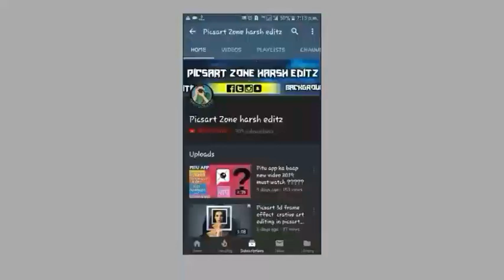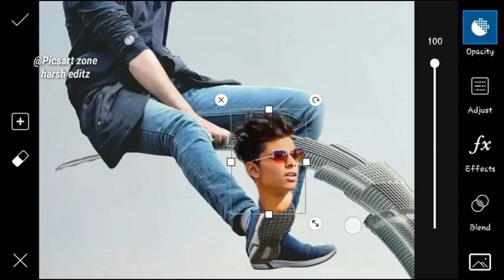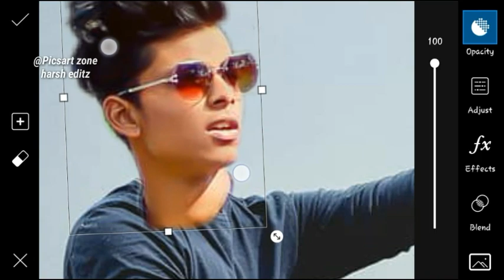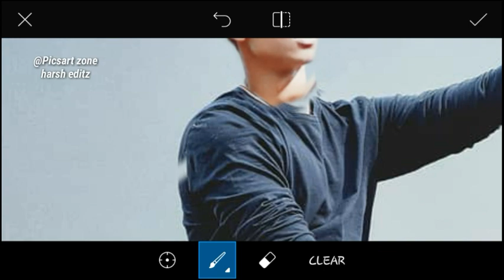Instagram viral editing,burj khalifa photo editing in picsart 2019 video.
Instagram viral editing,burj khalifa photo editing in picsart 2019
Hello friends i am harsh and welcome back to another video of picsart zone harsh editz.so guys today we know about photo editing.I always upload videos like it.
Youtube.com/picsartzoneharsheditz

I Promise you to make a pro-photo editor.ok so plz
Šùbšçŕìbè
Ĺìķè
Çòmmèñť
Šhàŕé.
            The video in whatsapp and facebook to your friends.
Stocks⬇⬇
And many more.
For updates .😉
Thàñķs fòŕ wàtçhìñg.🤗
☠All the images in videos are used is copyrighted.☠

Your questions:-
1- picsart se photo kaise banaye
2-picsart me photo editing kaise kare
3-Instagramviralediting
4-can picsart be used on a computer,
5-can picsart edit videos,
6-how can picsart editing,
7-what picsart can do,
8-how to do picsart editing,
9-how to do picsart editing background,
10-how to do picsart cartoon,
11-rei do picsart,
12-download do picsart pro,
13-efeitos do picsart,
14-segredos do picsart,
15-truques do picsart tumblr,
16-edição do picsart,
17-filtros do picsart gratis,
18-does picsart have grain effect,
19-how does picsart work,
20-hd picsart,
21-hd picsart editing,
22-hd picsart background,
23-hd picsart background download,
24-hd picsart editing tutorial,
25-hd picsart video,
26-hd picsart logo,
27hd picsart wallpaper,
28-hd picsart png background,
29-hd picsart photo,
30-how picsart use,
31-how picsart background change,
32-how picsart editing,
33-how picsart editing photo,
34-how to picsart editing background,
35-how download picsart for pc,
36-how to picsart marathi font download,
37-how to picsart editing hair,
38-how to picsart video editing,
39-how to picsart editing tutorial,
40-is picsart free,
41-is picsart gold worth it,
42-is picsart available for pc,
43-is picsart safe,
44-is picsart available for mac,
45-is picsart account free,
46-is picsart app free,
47-what is picsart app,
48-what is picsart gold,
49-what use picsart,
50-which picsart is best,
51-why picsart is not working

RLETED TAGS:-
😣Ok býè😣